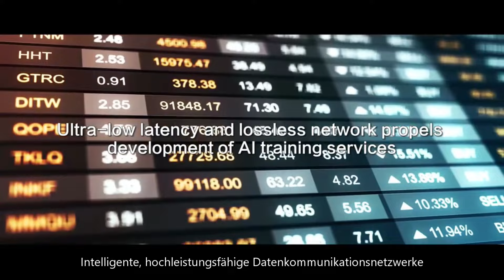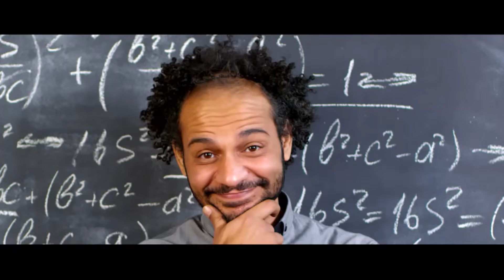Führende, intelligente IP-Netzwerke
In der physischen Welt sind wir alle irgendwie miteinander verbunden. In der digitalen Welt verbinden die IP-Netzwerke alles. Als zertifizierter HUAWEI-Partner plant und realisiert die Infra-Com Swiss AG digitale, intelligente und service-orientierte Cloud-Campusnetzwerke mit sicheren, performanten HUAWEI-Lösungen.